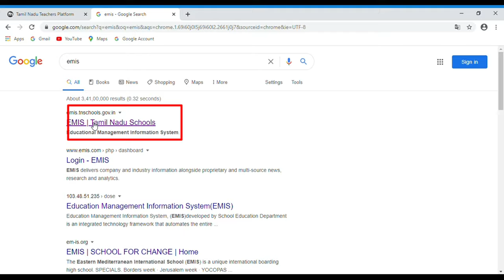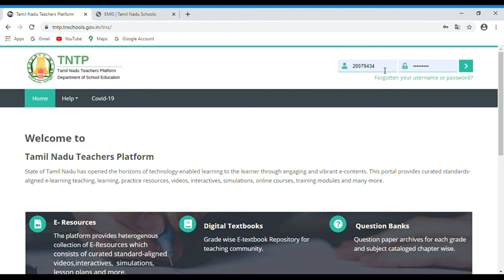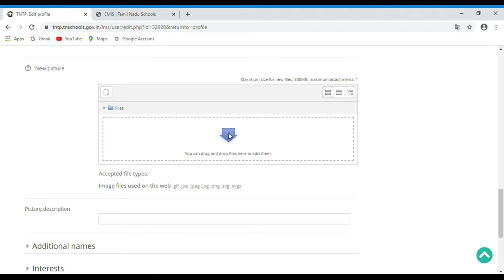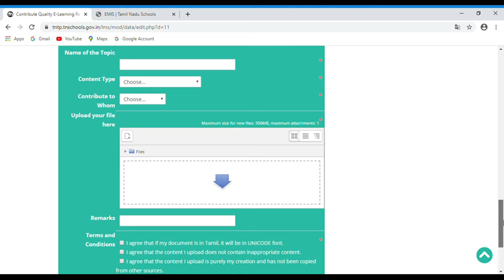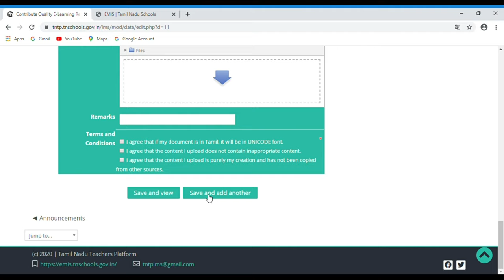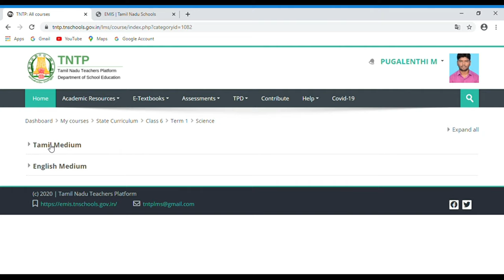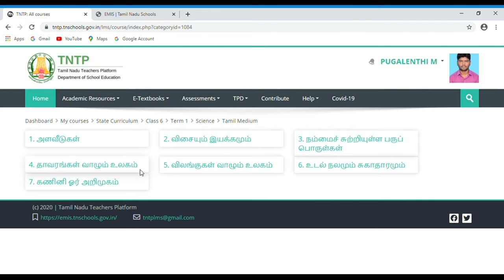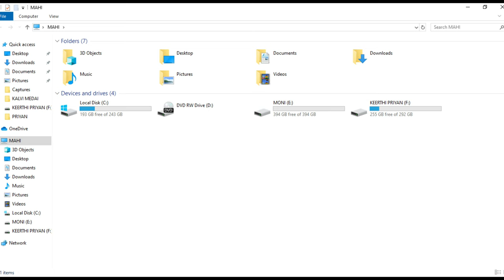TNTP QR CODE VIDEO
TNTP QR code video- download செய்வது எப்படி?